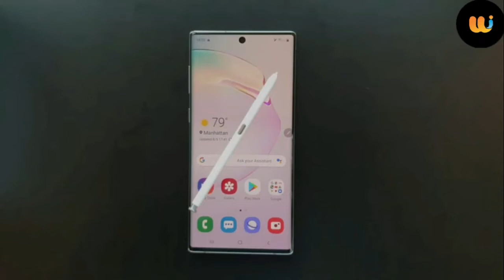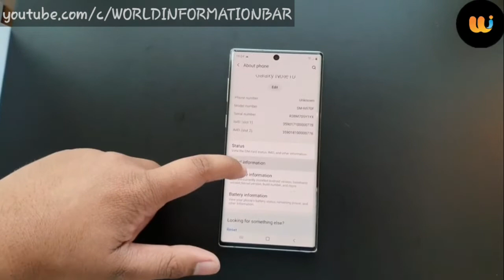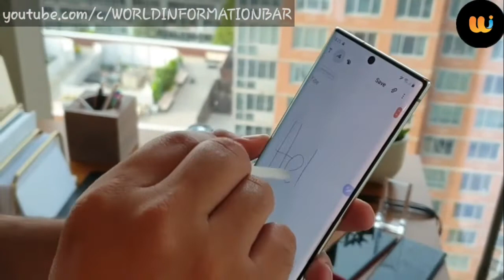Samsung Galaxy Note 10 first look | UNBOXING | Performance | Specifications and Features...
Galaxy Note 10 and Galaxy Note 10 Plus Specifications

Galaxy Note 10+ vs iPhone XS Max

Display: 6.3 inches, 2960 x 1440 pixels resolution Super AMOLED (Galaxy Note 10) and 6.8 inches (Galaxy Note 10 Plus with HDR10+ certification

RAM: 8GB LPDDR4 (12GB base for the Galaxy Note 10 Plus)

Storage: 256GB/512GB internal storage options (10 Plus), UFS 3.0

Cameras: 12MP rear f/2.1 telephoto, f/1.5, and f/2.4 super speed dual pixel dual aperture camera, 16MP f/2.2 ultra-wide camera, and 3D depth camera (Galaxy Note 10 Plus only). 10MP f/2.2 front-facing camera

Water resistance: IP68 water and dust rating

Connectivity: Wi-Fi 802.11 a/b/g/n/acax (2.4/5GHz), Bluetooth 5.0 LE, ANT+, GPS, NFC, MST

Sensors (S Pen): 6-axis sensor with gyro and accelerometer

Battery: 3,500 (Galaxy Note 10)/4,300 (Galaxy Note 10 Plus) mAh non-removable with fast wireless charging

Dimensions (10 Plus): 162.3 x 77.2 x 7.9mm and 196g

Dimensions (10): 151.0 x 71.8 x 7.9mm and 168g

Colors: Aura Glow, Aura Black, Aura White from carriers. Aura Blue for Note 10 Plus exclusively at Best Buy and Samsung.com.